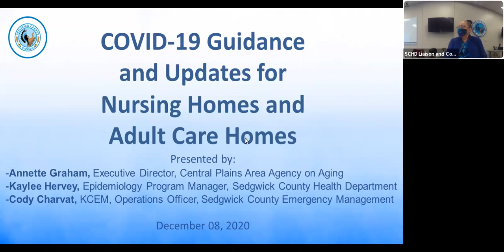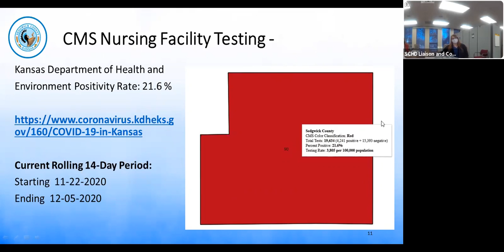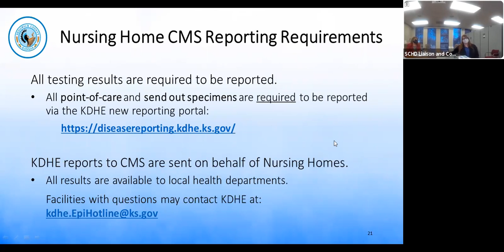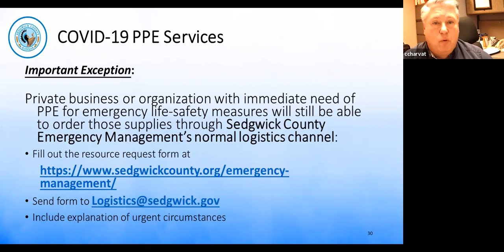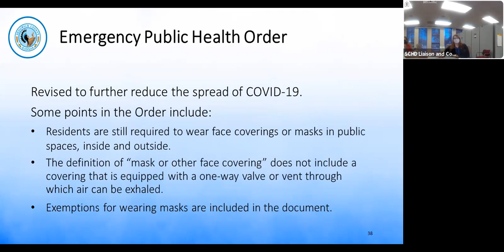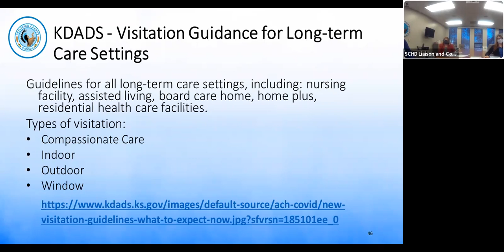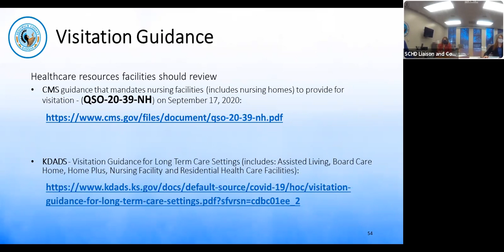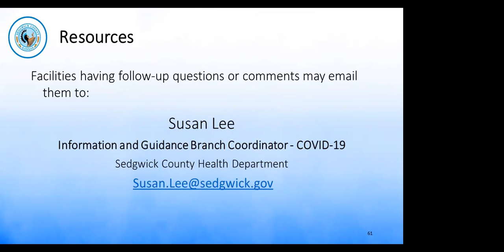Guidance and Updates for Nursing Homes and Adult Care Homes Webinar, December 8, 2020